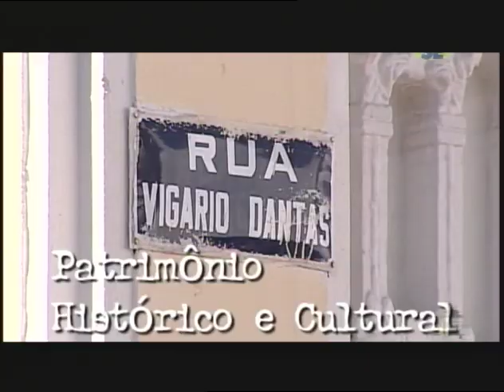Programa é “um livro ao vivo”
Qual a opinião do público que acompanha o programa Uberlândia de Ontem e Sempre?

Em 2011, quando foi exibida a edição de número 300, algumas pessoas da cidade falaram sobre suas impressões. Foram entrevistados Walter Ferreira, Carla de Oliveira, Oscar Virgílio, Sandra Carolino, José Valdir Sabaddini.

Matéria exibida no programa Uberlândia de Ontem, Uberlândia de Sempre, edição 300, veiculada em 9 de julho de 2011.

UOS 300 Sempre Uberlândia Palavras dos telespectadores